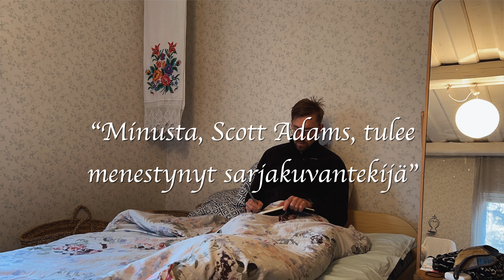Kirjoitin päiväkirjaa 30 päivää. Tämä oli isoin oppi.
Kirjoitin joka päivä sivun päiväkirjaa kuukauden ajan.